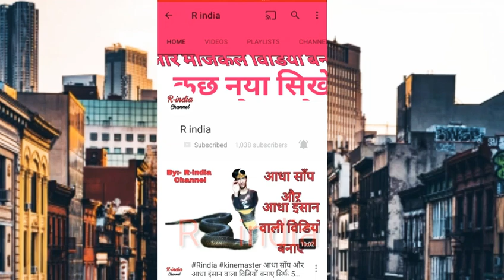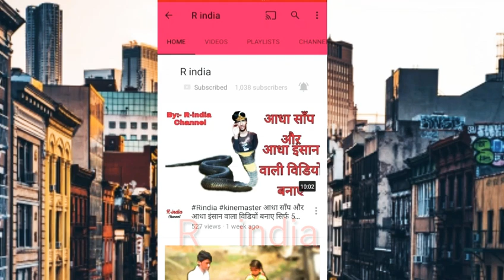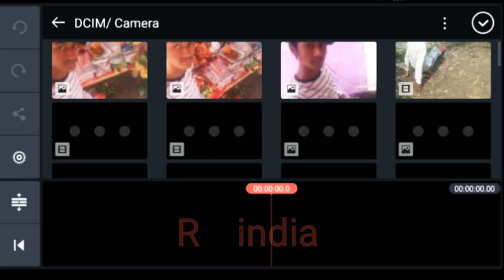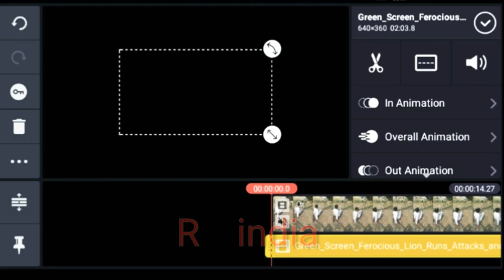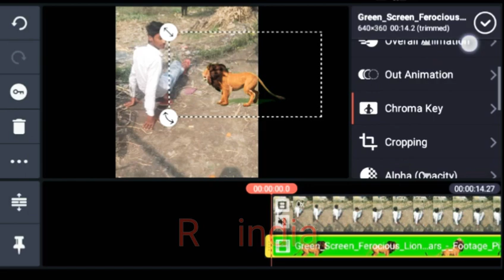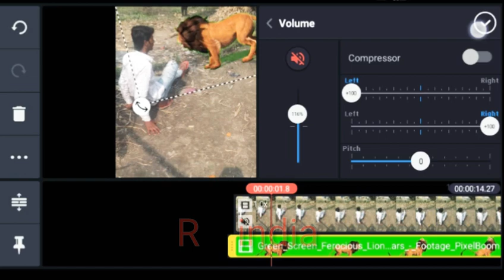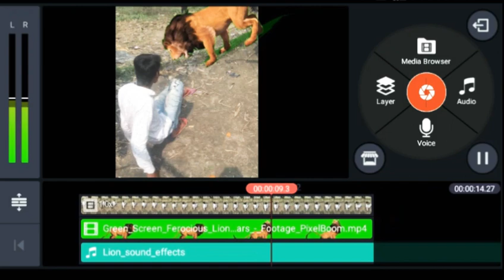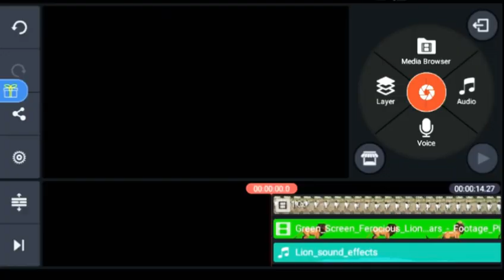tiger video editing tutorial Kinemaster